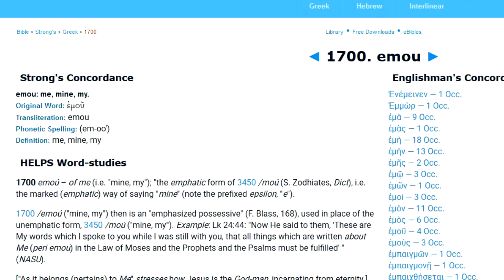CAROUSEL = WE NEED MORE POWER = GRAB THE SHOVEL !!!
Its The Way To Change Reallity.
Creating More Enegry (For Pi).

You Think Why Those Peopole Was 'Disconnected' From Matrix?

0:22 - Three Lights Three Bulbs In Every Each One.
Tesla 3-6-9 - Enegry.
Can You Solve The Riddle?
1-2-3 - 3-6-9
Grab The Shove!!!
All Good Things Come In Thees

ITS TRUE!!!
BELIEVE!!!